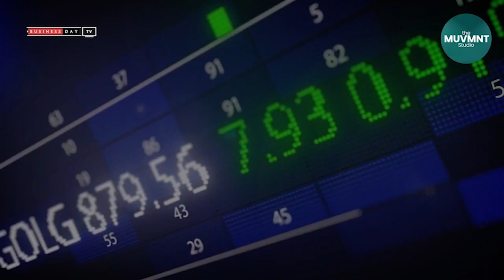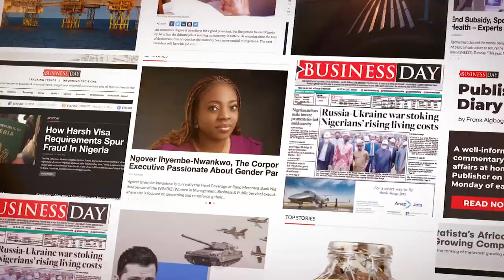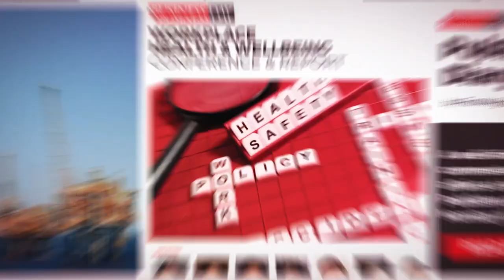Nigeria, UK eye inflation rate as DMO auctions N300bn FGN bonds